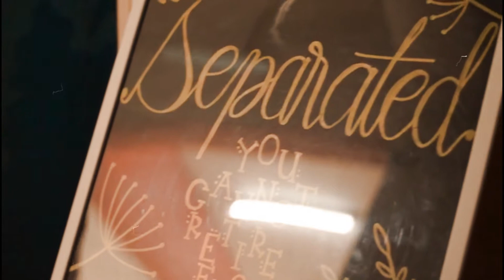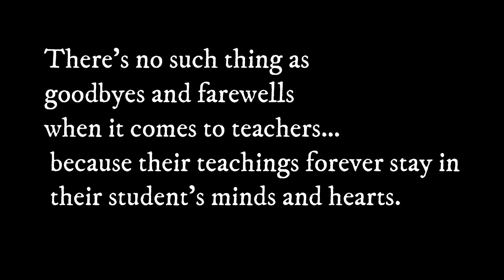Persaraan Pengetua | VLOG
Sebagai penghargaan terakhir buat Pengetua , Pn Hajah Sumarni bt Junin , warga Cochranean telah bersama  - sama menjayakan Majlis Persaraan Pengetua yang diadakan selama dua hari .

Editor : Raihanah
Videographers : Suhaila & Ain

Spot yourself here ! :D Have a nice day ahead , Cochraneans !